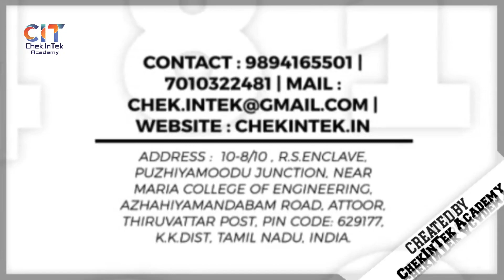CORELDRAW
𝐂𝐡𝐞𝐤.𝐈𝐧𝐓𝐞𝐤 (𝐂𝐈𝐓)

We are to assist you in Education services

𝐏𝐡𝐨𝐧𝐞
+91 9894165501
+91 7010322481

𝐋𝐨𝐜𝐚𝐭𝐢𝐨𝐧
Chek.InTek (CIT)
10-8/11, RS Enclave,
Puzhiyamoodu Junction,
Near Abhi ENterprises and
Maria College of Engineering